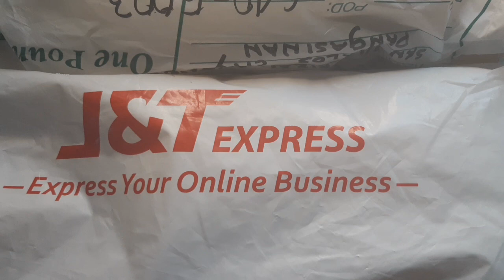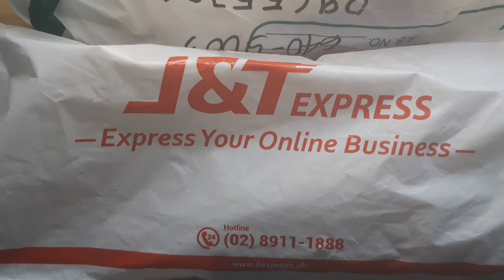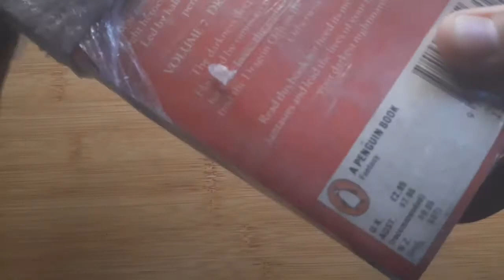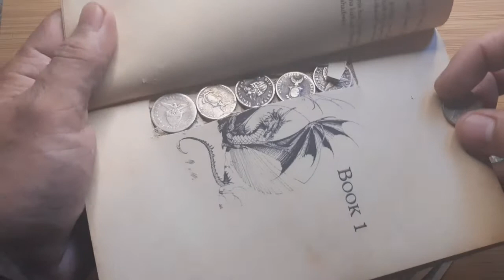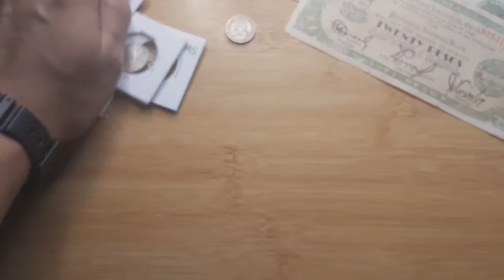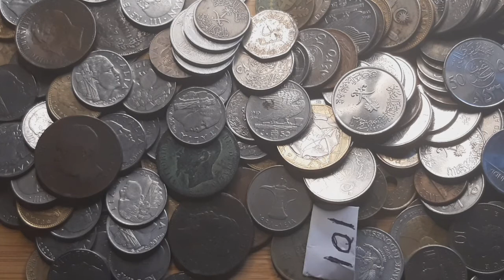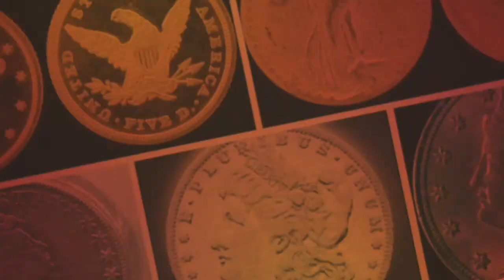Unboxing Rare coins